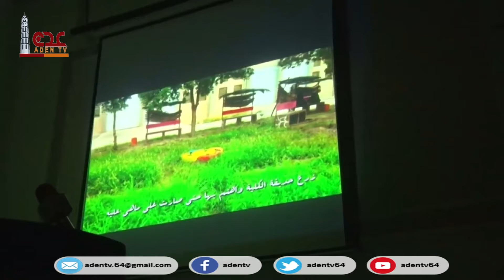ميكرفون عدن | قناة عدن الفضائية 21 09 2021